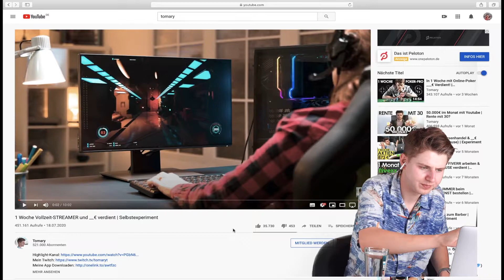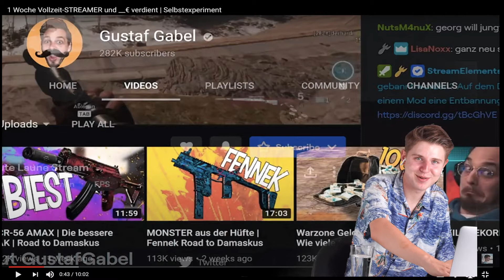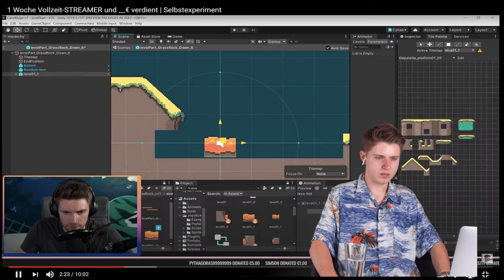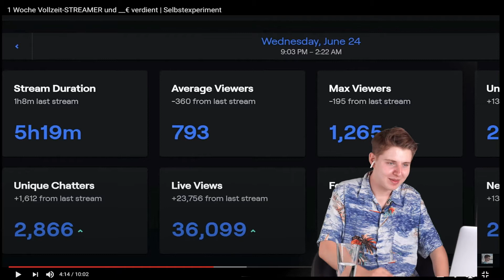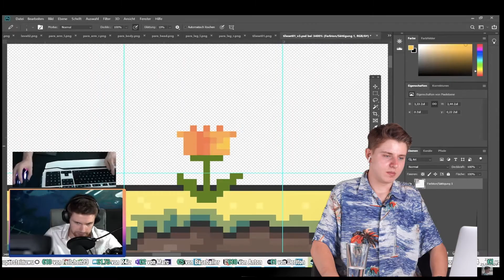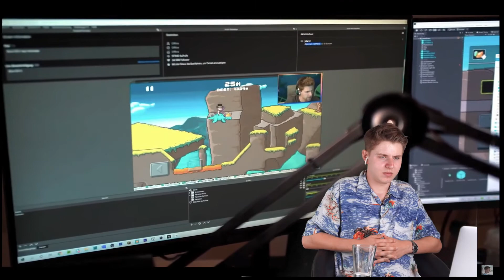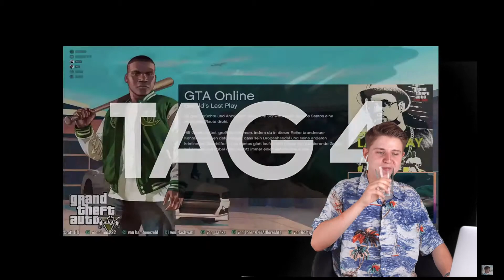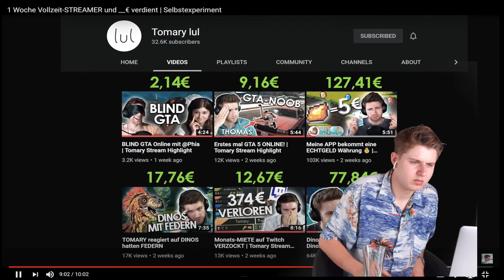Hawaii Money REAGIERT auf so Viel GELD verdienen STREAMER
Habt ihr euch auch immer schon mal gefragt, wie viel Geld ein Streamer verdient? Tomary hat es für eine Woche getestet und wir reagieren!

Die besten Börsen Bücher📈📚:
1. ,,Die Kunst über Geld nachzudenken´´ von Andrè Kostolany
2. ,,Der Börse einen Schritt voraus´´ von Peter Lynch
3. ,,Jesse Livermore: Das Spiel der Spiele´´von Edwin Lefèvre
4. ,,Psychologie der Massen´´ von Gustave Le Bon
5. ,,Das Geld´´ von Émile Zola
6.,,Souverän Investieren mit Indexfonds und ETFs´´ von Gerd Kommer
7. ,,Die Revolution der Geldanlage´´ von Gottfried Heller